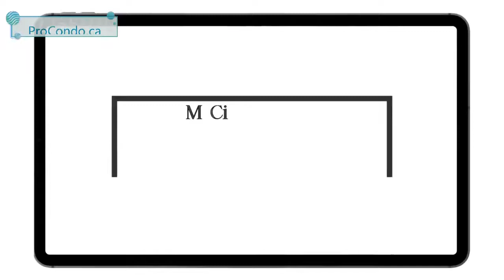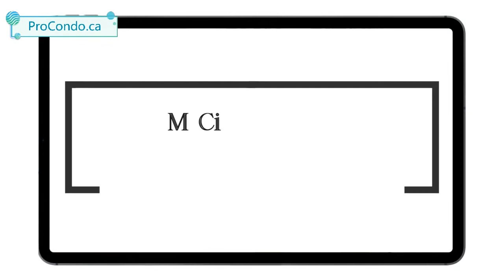M City Condos in Mississauga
M City Condos Phase 4 is a newly proposed condo project by Rogers Real Estate Development Limited & Urban Capital Property Group and is currently in pre-construction.
M City Condos Phase 4 is located at Burnhamthorpe Road West & Confederation Parkway in Mississauga. M City Condos is the master planned Community in downtown Mississauga which will consist of 10 buildings.